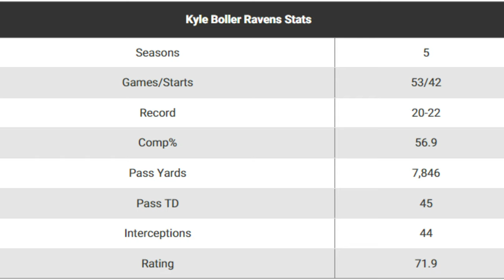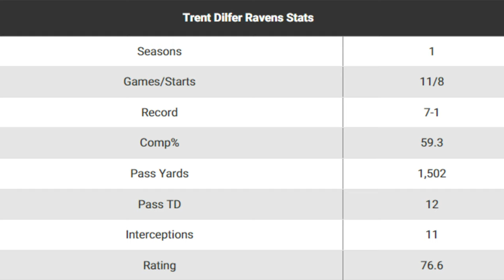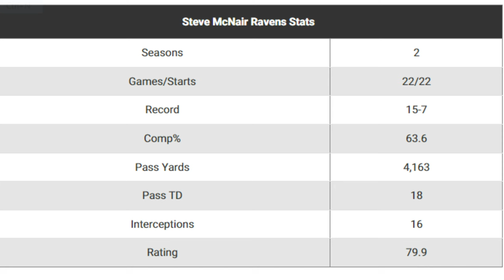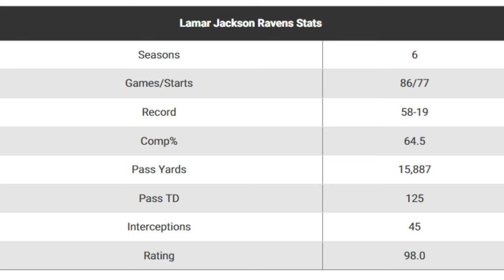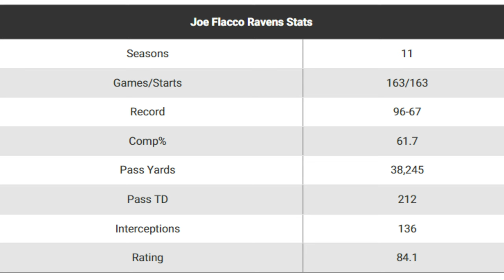Who are the Top 5 Greatest Ravens QBs???